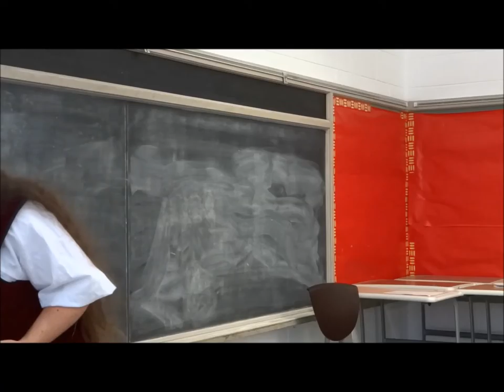Lucia Elena Braganza: Period Piece Challlenge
Lucia Elena Braganza is up to the challenge: Perform a documentably period piece of music, verse, story, or song. Dig out those reference books, blow off the dust (try not to sneeze), and see what wonderful and magical treasures you can find in them. There is a staggering amount of fantastic material out there. Find something, be it silly or sublime, and amaze us with it.